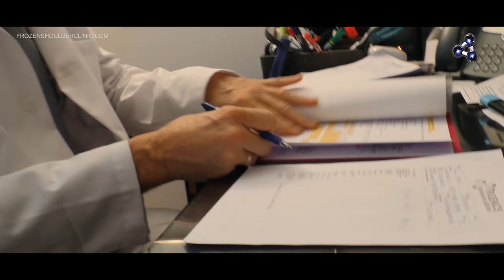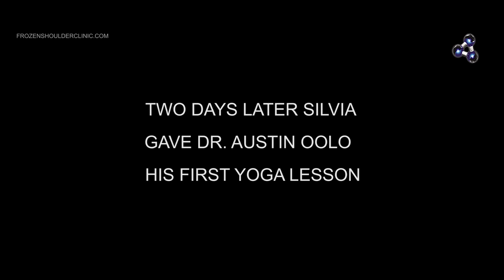Adhäsive Kapsulitis Schultersteife Behandlung - Frozen Shoulder Cure: Yoga Instructor from Germany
Leiden Sie an Schultersteife? LADEN SIE UNSER KOSTENFREIES BUCH HERUNTER!

Silvia, eine Yoga und Pilates Instrukteurin aus Berlin, Deutschland, litt an einer adhäsiven Kapselentzündung, Schultersteife, über 4 Monate lang. Sie ist nur 39 Jahre alt und es ist sehr ungewöhnlich, dass sie so jung an einer Schultersteife erkrankt ist. Dies machte es für sie unmöglich zu arbeiten und zu schlafen. Genau wie viele andere Erkrankte, hat sie die Krankheit genauer unter die Lupe genommen und stieß dabei auf den Trigenics® Youtube Kanal und somit auf die Videos über die starre Schulter. Sie ist von Berlin nach Tallinn, Estland, gersit und ihr Leben dank der Trigenics® OAT Behandlung wieder zurück bekommen. Sie werden es nicht glauben, was sie nach nur zwei Tagen nach der OAT Behandlung alles wieder tun kann!

Die Frozen Shoulder, Schultersteife oder auch "adhäsive Kapsulities", ist eine Erkrankung, die eine schlimme, schmerzhafte Bewegungseinschränkung im Schultergelenk verursacht. Die Schultersteife entsteht dadurch, dass die Kapsel, die das Schultergelenk umgibt, kontrahiert und Narbengewebe bildet, die den Schulterknochen davon abhält, sich ungehindert in der Gelenkkapsel zu bewegen.  Die Schulter scheint buchstäblich “eingefroren” zu sein, weshalb man es "Frozen shoulder" nennt.

Haben Sie Schulterschmerzen? Ist Ihre Schulter steif und Ihre Bewegungsfreiheit eingeschränkt? Lernen Sie jetzt, wie Sie die gefrorene Schulter schnell und einfach selbst diagnostizieren können.

Das Oolo-Austin Trigenics (OAT)-Verfahren wurde von Dr. Allan Oolo-Austin entwickelt und ist ausgehend erforscht worden, beispielslos erfolgreich und eine nicht-chirurgische Operation um die Schultersteife zu heilen! Bis jetzt ist Dr. Allan Oolo der einzige Praktiker auf der Welt, der die OAT Behandlung durchführt.

Gucken Sie sich das Testimonial einer anderen deutschen Patientin (Susanne), in dem sie erzählt wie sehr sie vor der OAT gelitten hat und wie glücklich sie darüber ist, dass sie zur Trigenics® Behandlung gegangen ist.

Die OAT Behandlung besteht zuerst aus einem Muskelkomponenten, der den Patienten um die 20 zusätzliche Bewebungsbereiche. Die zweite Komponente steht aus einem Kapselkomponenten, in dem Dr. Allan Oolo-Austian manuell die adhäsive in der Schultersteife zerlegt, welches dem Patienten komplette oder fast komplette Reichweite der Schulter gibt.

Schultersteife passiert meistens nach einer Verletzung an der Schulter, aber kann auch ohne vorherige Schulterverletzungen auftreten und betrifft normalerweise Leute mit bestimmten Krankheiten und Zuständen. Menschen mit Diabetes haben ein höheres Risiko eine Schultersteife zu entwickeln. Nach Faktenlage sind 10-20% aller Diabetiker von dieser Krankheit betroffen. Schultersteife kommt grundsätzlich bei Menschen im Alter zwischen 40-60 zum Vorschein, aber kann auch jüngere Leute befallen.

Dr. Allan Oolo-Austin ist ein osteopathischer Arzt und Doktor der Chiropraktik mit einem Doktortitel in manueller Medizin und besonderer Zertifizierung in physikalischer Rehabilitation und Sportmedizin. Er ist bekannt für seine Arbeit mit zahllosen Berühmtheiten wie zum Beispiel John Cusack, Robbie Williams, David Bowie, Sir Ian McKellen, Jon Bon Jovi, und Cyndi Lauper. Dr. Oolo-Austin wurde außerdem auch von vielen Hochleistungsathleten aufgesucht und war oft ein offizieller Teilnehmer an den Olympischen Spielen und von Weltmeisterschaften. Er ist der Entwickler des revolutionären muskuloskelettalen Bewertungs- und Behandlungssystems für Schmerzlinderung namens „Trigenics“.

Trigenics® ist ein neuro-kinetisches Evaluierungs-, Behandlungs- und Trainingssystem welches zu sofortiger Schmerzlinderung, Kräftigung und Mobilisierung der Schulter führt. Trigenics® trainiert neu wie das Gehirn Bewegungs- und Schmerzsignale mit den Muskeln des Körpers kommuniziert. Die heilsamen Effekte sind sofort spür- und sichtbar.

Das Trigenics® OAT-Verfahren zur Behandlung von adhäsiver Kapsulities ist die schnellste und effektivste Behandlungsmöglichkeit. Kontaktieren Sie uns vollkommen KOSTENLOS für einen ersten Termin um Fragen zu beantworten, mehr über die Behandlungsoptionen und Behandlungszeiträume zu erfahren und herauszufinden, ob Sie ein passender Kandidat für das Trigenics® OAT-Verfahren sind.

Warten Sie nicht länger! Sie müssen nicht weiter leiden. Ein Heilung für Ihre Schultersteife und ein schmerzfreies Leben mit voller Bewegungsfreiheit ist zum Greifen nah!